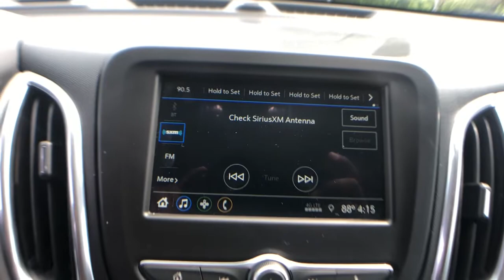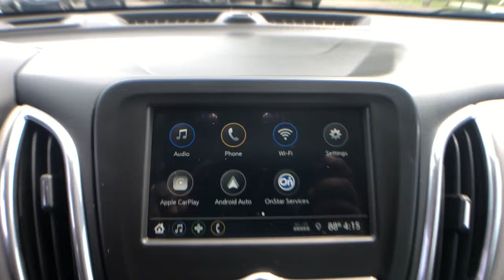2019 Chevrolet Equinox Chesaning, Flint, Owosso, Saginaw, Lansing, MI 23661020P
Cajun Red Tintcoat Used 2019 Chevrolet Equinox available in Chesaning, Michigan at Garber Chevrolet Buick of Chesaning. Servicing the Flint, Owosso, Saginaw, Lansing, MI area.

12709 W. Brady Rd

Recent Arrival! CARFAX One-Owner. Clean CARFAX. 3-Spoke Leather-Wrapped Steering Wheel, All-Weather Floor Liners (LPO), Driver Confidence Package, Driver Confidence Plus Package, Driver Convenience Package, Dual Zone Automatic Climate Control, Floor Liner Package (LPO), Following Distance Indicator, Forward Collision Alert, Front Pedestrian Braking, Heated Driver & Front Passenger Seats, Integrated Cargo Liner (LPO), IntelliBeam Auto High Beam Headlamp Control, Lane Change Alert w/Side Blind Zone Alert, Lane Keep Assist w/Lane Departure Warning, Leather-Wrapped Shift Lever, Low Speed Forward Automatic Braking, Outside Heated Power-Adjustable Mirrors, Preferred Equipment Group 2FL, Rear Cross Traffic Alert, Rear Park Assist w/Audible Warning, Rear Power Liftgate, Remote Vehicle Starter System, Universal Home Remote.brbrCajun Red Tintcoat 2019 Chevrolet Equinox LT FWDbrbrPriced below KBB Fair Purchase Price! Odometer is 12263 miles below market average! 26/32 City/Highway MPGbrbrbrAwards:br  * JD Power Initial Quality Study   * 2019 KBB.com 10 Best SUVs Under $30,000